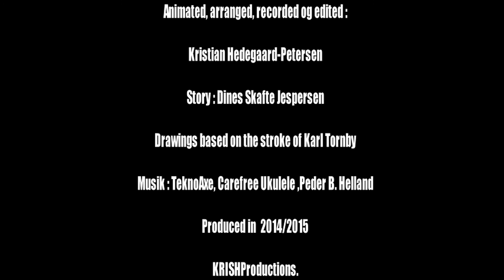Bedtime story "Troll from Trollock" (Cut out Animation) Fairytale. Episode 1.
Animation/Cartoon about the famous little danish Troll and his family and friends in the forest. Written by D.S Jespersen. Drawings are based on the old illustrations by K. Tornby. Animated, arranged, translated,work on drawings & told by Kristian Hedegaard Petersen.